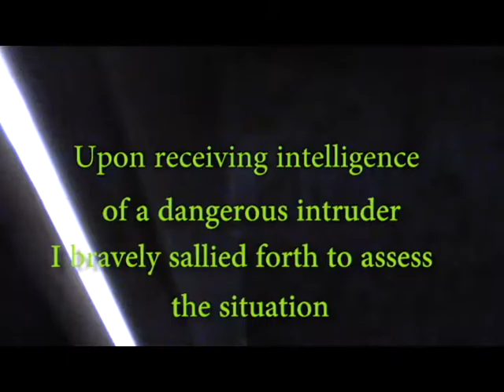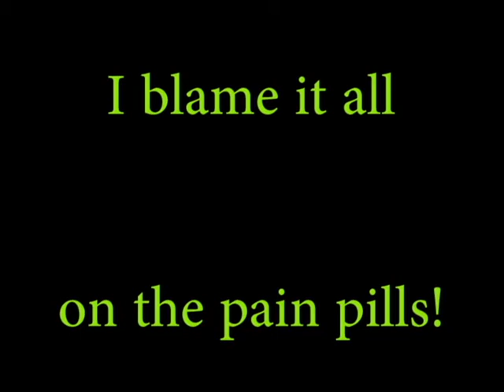Javelina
I came home from the hospital today after surgery (everything went very well- no more problems) to find a Javelina  running amok, well-OK- just walking amok and gorging on kettle korn scraps.  Thought you might like to see it.  The first upload didn't work.  Let's try this again...